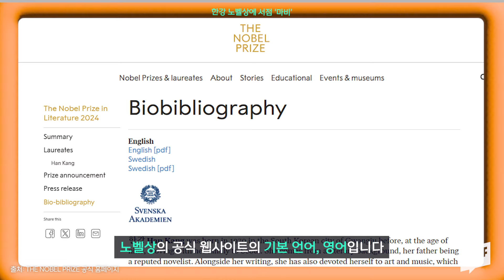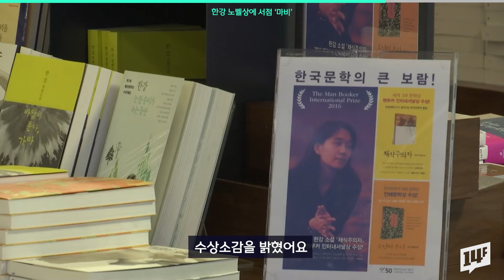한강 노벨상 수상에 서점 오픈런? 발등에 불 떨어진 도서 판매 사이트 / 14F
노벨상의 공식 웹사이트의 기본 언어, 영어입니다. 그러나 번역 버튼을 누르지 않아도 보이는 한글, 보이시나요? 소설가 한강의 이름과 소설 제목이 자랑스러운 한글로 기재됐습니다. 어제 저녁 소설가 ‘한강’이 한국 작가 최초로 노벨 문학상을 받았는데요.

14F 모바일 앱의 new 사원이 되어주세요!

14F 앱 다운로드하기